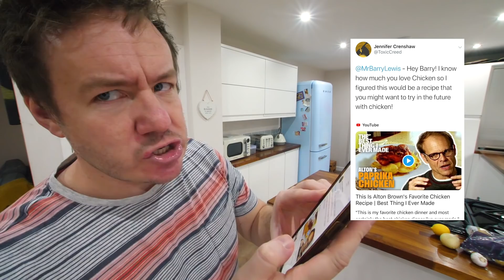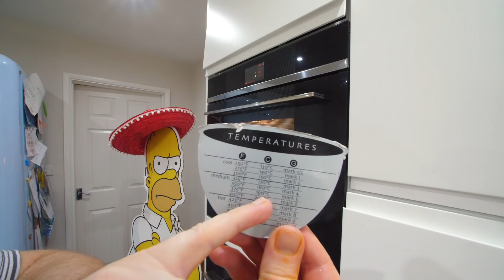Alton Brown's Paprika Chicken | Barry tries #22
I love paprika!! (as you know)... I also am a big fan of Alton Brown. So it was an absolute no brainer when this request came in to try one of Alton Brown's favourite dishes - Paprika Chicken. the chicken actually self-sauces the bed of onions and potatoes beneath it! I hope i've sold this enough for you... it really was delicious!